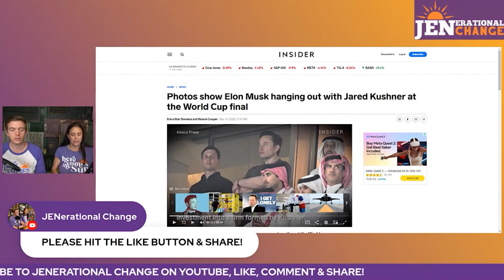Elon Musk’s Bootlicker Of The Week: Brian Krassentein